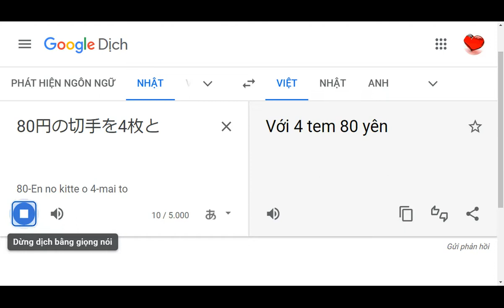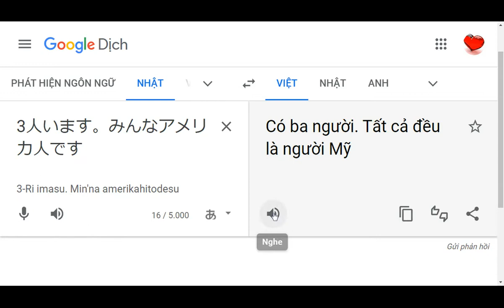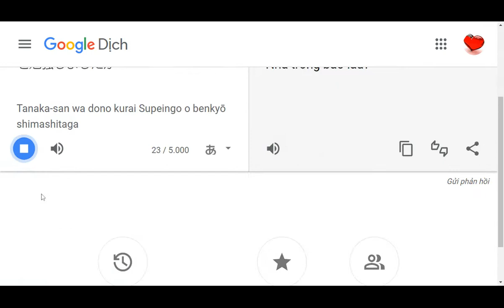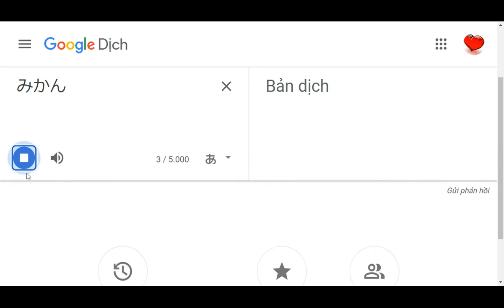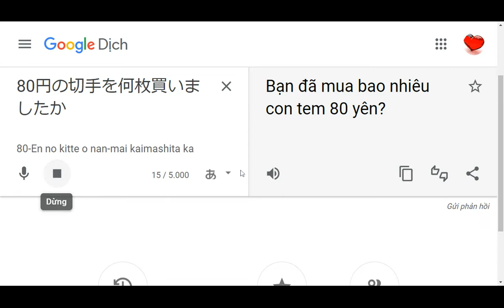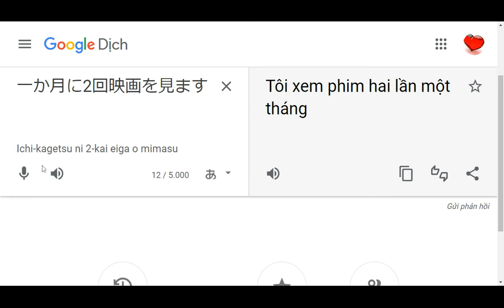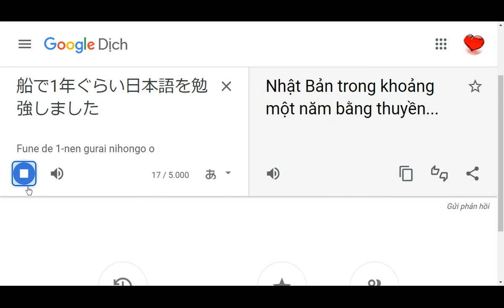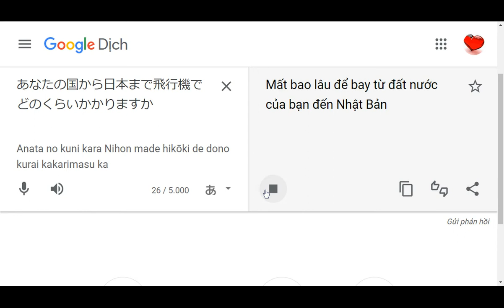bài 11 luyện đọc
bài 7 đoạn hội thoại ngắn
bài 7 đoạn hội thoại ngắn tiếp
bai 8 bai tap ngu phap
bai 8 đoạn hội thoại dài
bai 8 luyen mau cau 1
bai 8 luyện mẫu câu 2
bai 8 luyện mẫu câu 3
bai 8 bài tập 1
bai 9 bai tap ngu phap 1
bài 9 bài tập ngữ pháp 2
bài 9 luyện nghe 1
bai 9 luyện nghe 2
bài 9 luyện nghe 3
bài 9 luyện nghe 4
bài 9 bài tập 1
bài 10 luyện nghe 1
bài 10 luyện nghe 2
bài 10 luyện nghe 3
bài 10 luyện nghe 4
bài 10 bài tập 1
bài 11 luyện ngữ pháp 1